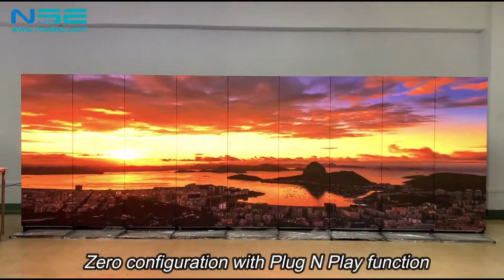NSE P2.5 Portable Digital LED Poster Screen for Commercial Advertising Performance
With the digital signage market continues growing, Portable Digital LED Poster Screen becomes a go-to solution for display advertising and information for shopping malls, chain stores, and some information centers, etc.

As a professional manufacture of Digital LED Display, we not only produce Portable Digital LED Poster, as well as taxi top led display, rental led display, transparent led display, etc.

Also, we have many different pixel pitches LED Poster Screen, such as P2/P2.5/P3 available.